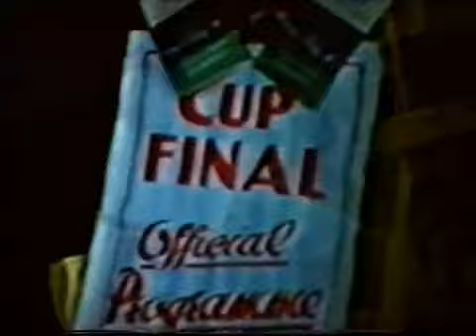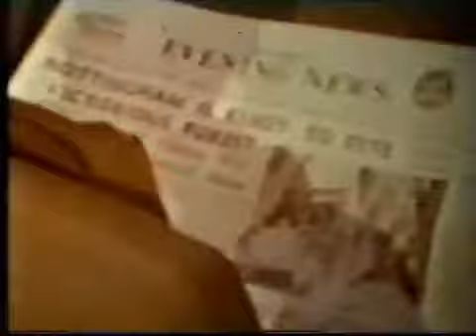FA Cup 1959 Final - Nottingham Forest v Luton Town - 3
FA Cup 1959 Final - Nottingham Forest v Luton Town